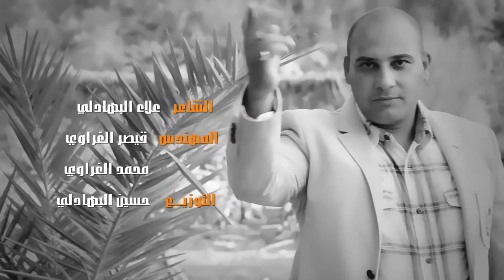تانيته __ احمد الملا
يمكنكم متابعة كل ماهو جديد من خلال